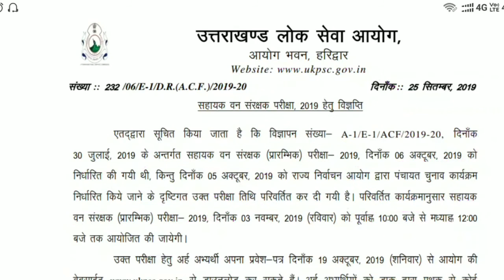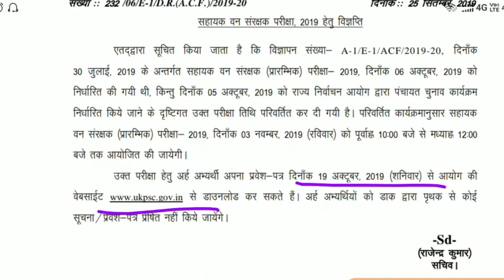उत्तराखंड सहायक वन संरक्षक भर्ती 2019 परीक्षा तिथि में हुआ बदलाव ||अपना एडमिट कार्ड डाउनलोड करें